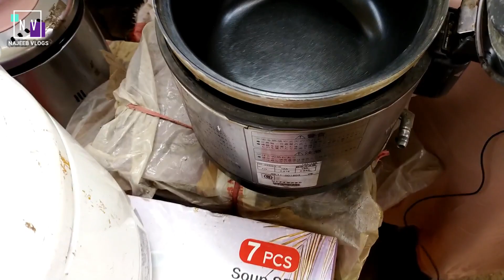Shershah Market Karachi Vlog Reality of Super General Godam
Assalam o alaikum everyone welcome to my YouTube channel first of all Ramadan Mubarak to all of you and special welcome to my new subscribers please watch my video full  i hope you will like the video if you like the video please subscribe my channel like the video and share with your friends I will be very happy and see you in the next vlog
Take care of yourself Allah Hafiz